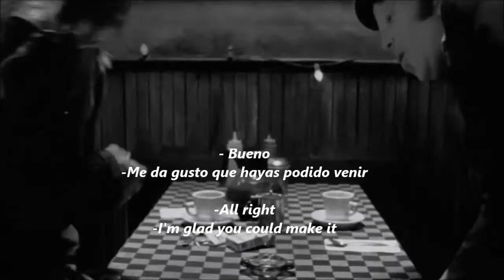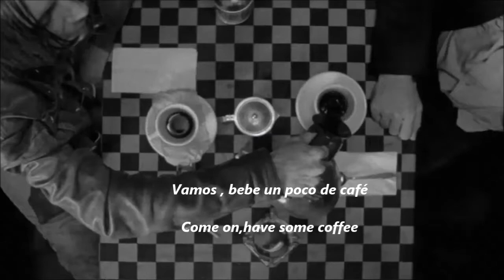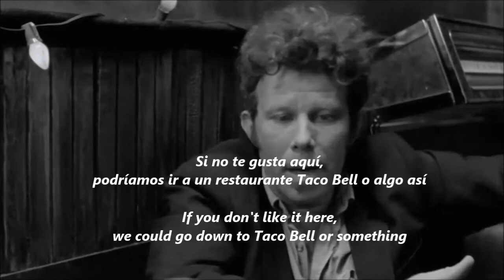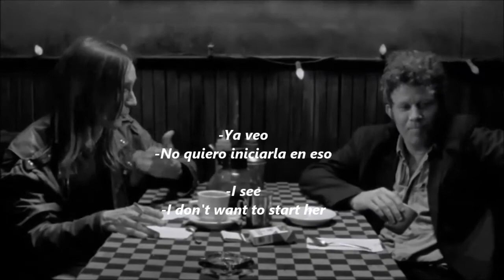Iggy Pop and Tom Waits - Coffe and Cigarettes - (Subtítulos en español)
Gracias a Maria, suya es la idea y el vídeo, yo añadí la letra.

Coffee and Cigarettes: Somewhere in California (also known as Coffee and Cigarettes III) is a 1993 black-and-white short film directed by writer/director Jim Jarmusch shot in Northern California. The film consists primarily of a conversation between musicians Tom Waits and Iggy Pop in a coffee shop. The film would later be included in the feature-length Coffee and Cigarettes released in 2003. The film won the Golden Palm at the 1993 Cannes Film Festival as best "Short Film".